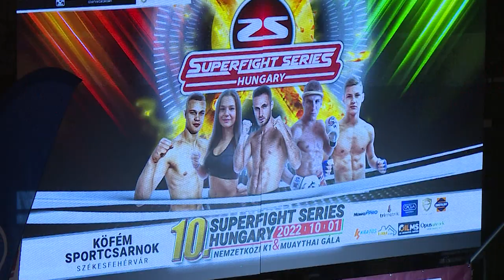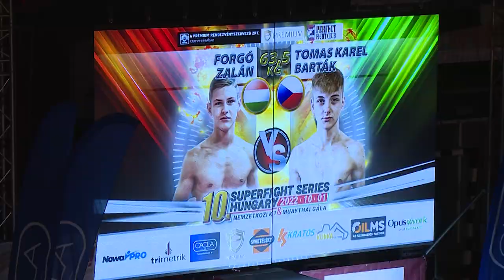10. Superfight Series Hungary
K-1 és Muaythai sportolók küzdöttek egymás ellen a Köfém csarnokban. Székesfehérváron rendezték meg a 10-ik, jubileumi Superfight Series Hungary gálát.